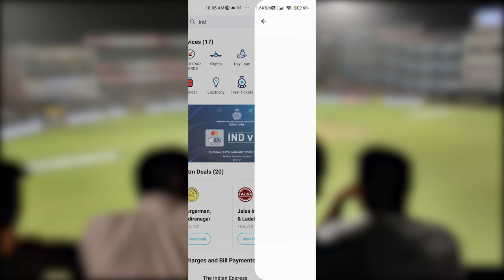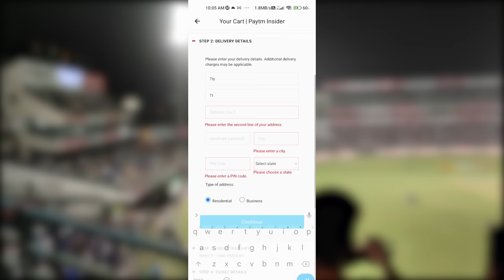How to watch first time cricket match in stadium🇮🇳 || स्टेडियम में पहली बार क्रिकेट मैच कैसे देखें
Want to watch a cricket match in a stadium? Then this guide is for you! In this video, we'll show you how to watch a first time cricket match in a stadium, step by step.

If you're new to cricket, or just want to watch a good match in a stadium, then this guide is for you. We'll show you how to purchase tickets, where to sit, and how to watch the match without any problems! After watching this video, you'll be ready to experience a cricket match in a stadium!
or
Are you a cricket fan who is excited to experience the thrill of watching a live match at the stadium for the first time? Or maybe you're new to the sport and want to know what to expect when you attend your first match? In this video, we provide a comprehensive guide for first-time cricket stadium goers, covering everything from buying tickets and finding the right seating to understanding the rules and etiquette of the game. We also share tips and tricks for getting the most out of your match day experience, so you can fully enjoy the atmosphere and excitement of live cricket. Whether you're a seasoned fan or new to the sport, this video is sure to help you make the most of your first cricket stadium experience.